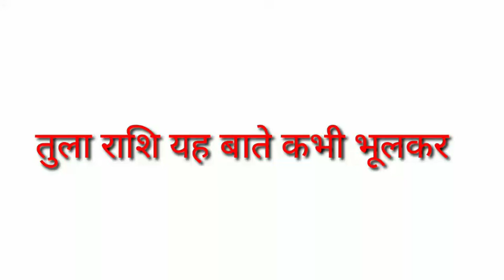तुला राशि यह बातें कभी भूलकर tula rashifal libra horoscope tularashi librahoroscope tula rashi aaj